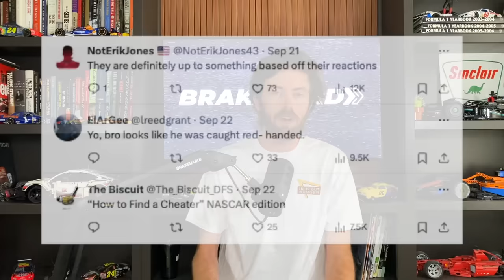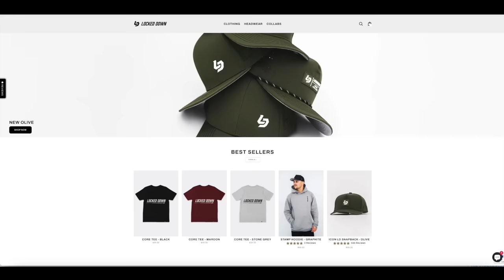FedEx May Leave Denny Hamlin & NASCAR | Truex's Team Hiding Something? | Alexander Rossi To ECR